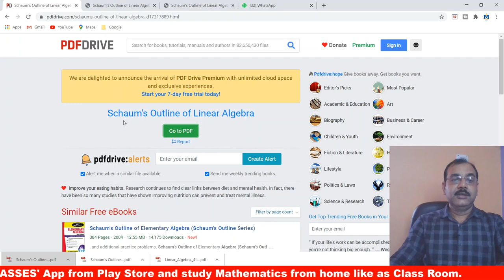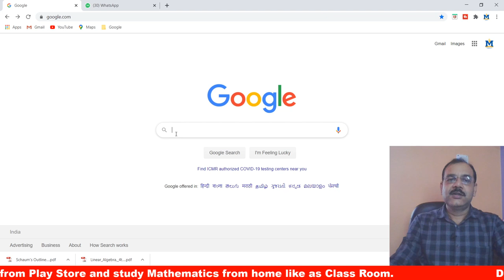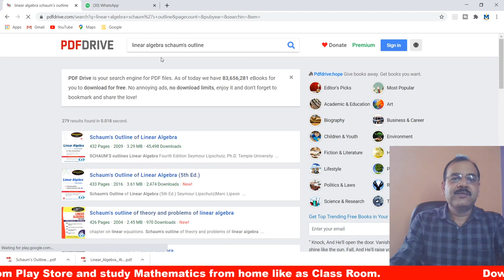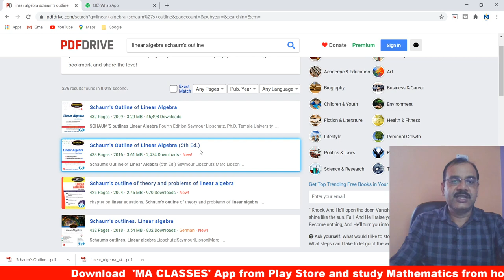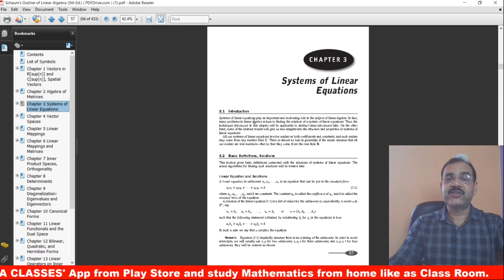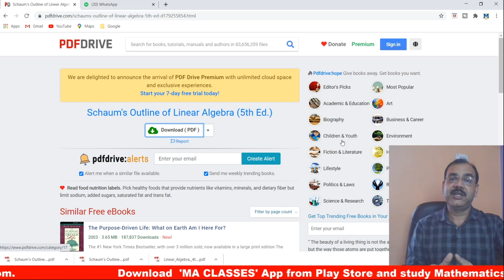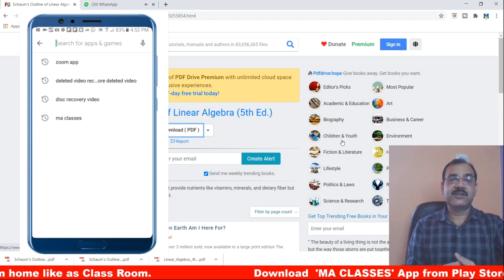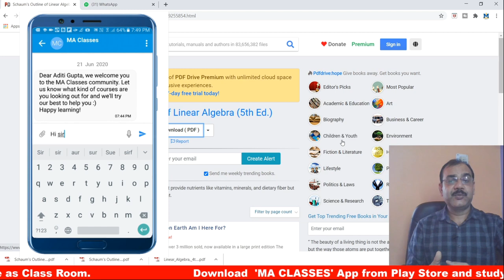How to download PDF books for free in Android Mobile/Laptop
download PDF books for free in Android Mobile/Laptop.  Hello dosto iss video me mai aap logo ko batau ga ki kaise aap koi bhi book free me download kar sakte hai mobile ya laptop par.

Best Book for IIT JAM (Matheatics)
(1) Differential Equations(M.D. Rai singhnia)
        Differential Equations (S L Ross)
(2) Abstract algebra (J. Gallian)
Modern Algebra By Krishna Prakashan
(3) Linear algebra from Schaum's series
Linear Algebra (Samvedna publications)